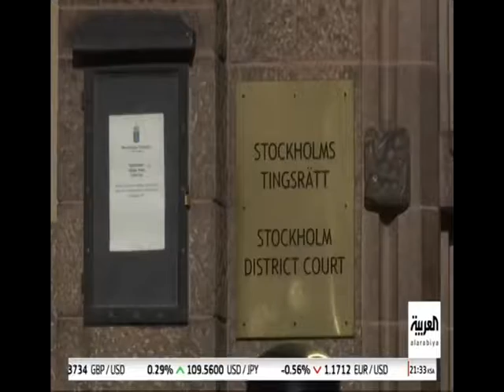گزارشی از دادگاه روز سه‌شنبه حمید نوری در استکهلم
گزارش العربیه از دادگاه روز سه‌شنبه حمید نوری در استکهلم
مجری: در استکهلم جلسه چهارم محاکمه قاضی سابق ایرانی حمید نوری که متهم به ارتکاب جنایتهای ضدانسانیست آغاز شد. دادستان سوئد گفت که متهم، نقشی جدی در موج دوم اعدامها داشته‌است. او زندانیان را به هیأت مرگ سپرده و از آنها بازجویی نموده و به بخش ویژه اعدام می‌برده است. دادستان در رابطه با راهروی مرگ صحبت کرد و گفت بعد از بازجویی، زندانیان به این راهرو منتقل شده و هر کسی که در سمت چپ راهرو بوده اعدام و کسانی که سمت راست بودند به سلول منتقل می‌شدند. کما این‌که به بسیاری از بستگان قربانیان اجازه عزاداری داده نشده است. دادستان کل افزود، موج دوم اعدامها در دوره بین ۲۷ام اوت تا ۶سپتامبر سال۸۸ انجام شد و در این دوره صرفاً اعضای مجاهدین خلق اعدام نشدند بلکه اعدامها نیروهای چپ و جریانهای دیگر را نیز در بر گرفته است. شایان یادآوریست که جلسه محاکمه نوری به دو روز دیگر یعنی پنجشنبه موکول شد و بعد از شکایتهایی مبنی بر اجرای اعدامها علیه زندانیان مخالف، اتهامهایی به‌صورت رسمی به وی وارد خواهد آمد. هم‌چنین تیم دفاع نوری دفاعیه خود را روز جمعه ارائه خواهند داد